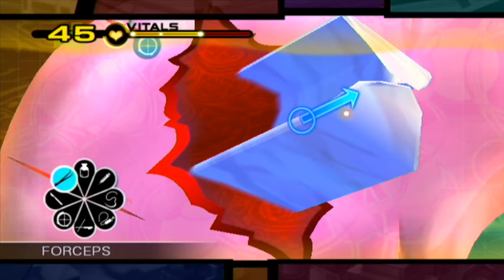Let's Play Trauma Team (BLIND) - Episode 23 (8 Years)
Maria discovers something crazy.